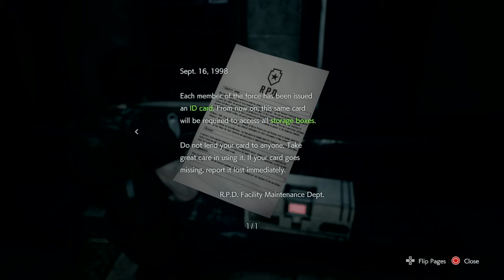Resident Evil 3 - Part 3 - Sewers